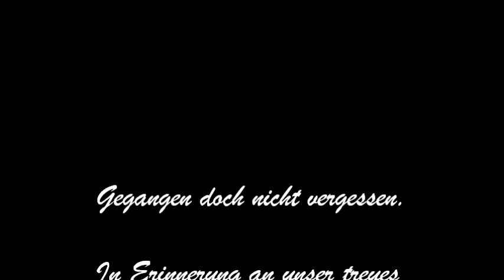In Erinnerung an Uwe Görner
Gegangen doch nicht vergessen

Wenn die Sonne des Lebens erlischt,
Strahlen die Sterne der Erinnerung.

Liebe Simone, Familienangehörige, Kameraden! Seid stille...

... unser treues Kämpferherz, Uwe Görner - hat am 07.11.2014 leider viel zu früh aufgehört zu schlagen.
Er wurde zur großen Armee nach Walhall, zu Wotans tapferer Kriegerschar, abberufen und schaut nun von oben auf uns hernieder...

Aber anstatt die Heilsfahne des ewigen Sachsen-Reiches mit Trauerflören zu verdunkeln -
erheben wir sie für IHN!... ER IST FREI!!!...

Statt zu klagen – gedenken wir.
Statt zu weinen - sind wir stolz auf ihn.
Statt uns verlassen zu fühlen - wollen wir tapfer sein - sein Geist, er lebt!
Hier sprechen wir nun von U n s t e r b l i c h k e i t.

Ein letzter Gruss, ein letzter Salut...
Uwe Görner - HIER!

"Es klappert der Huf am Stege,
Wir ziehn mit dem Fähnlein ins Feld;
Blut´ger Kampf allerwege,
Dazu sind auch wir bestellt.

Wir reiten und reiten und singen,
Im Herzen die bitterste Not.
Die Sehnsucht will uns bezwingen
Doch wir reiten die Sehnsucht tot.
Dörfer und Städte flogen
Vorüber an unserem Blick.
Wir sind immer weiter gezogen,
Für uns gibt es kein Zurück.

Wir reiten durch Täler und Hügel,
Wo der Sommer in Blüte steht;
Es knirschen Zaumzeug und Zügel,
Der Wimpel hoch über uns weht.

Leis sinkt der Abend nieder,
Uns wird das Herz so schwer;
Leiser werden die Lieder,
Wir sehn keine Heimat mehr.

Wir reiten und reiten und reiten,
Und hören von fern schon die Schlacht;
Herr, laß uns stark sein im Streiten,
Dann sei unser Leben vollbracht."